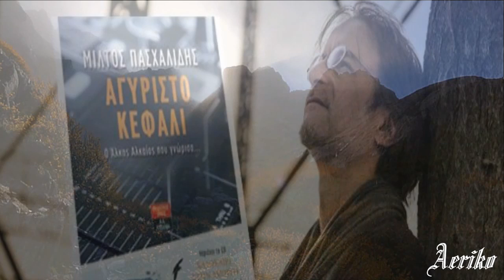Μιλτιάδης Πασχαλίδης ~ Ηπειρώτικο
Tα τραγούδια είναι σφαίρες αδέσποτες λέει σοφά ο Μίλτος.Ποτέ δεν ξέρεις απο που θα σού'ρθουν και πού θα σε πετύχουν.Τι να πω λοιπόν εγω για το βιβλίο σου Αγύριστο Κεφάλι; Βρηκε κατάστηθα μεσα μου τη σιωπή..καθε σελίδα και δάκρυ..μα όπως μας αφησε χαδι ψυχής ο Άλκης : Δεν φταίς εσυ δε λέει συγνώμη ο κεραυνός.Τα Αγύριστα Κεφάλια δεν έχουν εθνικότητα φυλή και φύλο μόνο μια Καρδιά που Αιμορραγεί στης Ανθρωπιάς τη χώρα.

Μουσική- Ερμηνεία: Μιλτιάδης Πασχαλίδης ~

Σ' ένα γεφύρι πέτρινο
θα χτίσω την καρδιά μου,
όταν περνάς τον ποταμό
ν' ακούς τον αναστεναγμό
και τα παράπονά μου.

Το δέντρο κρύβει το πουλί
τ' αγρίμι τ' άγρια δάση
και συ αγρίμι και πουλί
ό, τι γυρεύεις στη ζωή
το έχεις προσπεράσει.

Σ' ένα λευκό πουκάμισο
θα ράψω τα φτερά μου
όταν διψάς για ουρανό
να το φοράς και να πετώ
μέσα στα όνειρά μου.